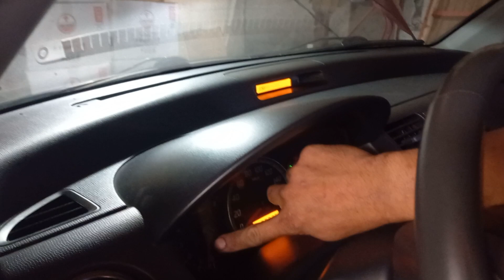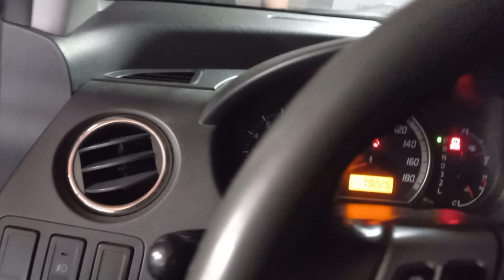pano mag check pag bibili ng 2ndhand car Lalo na sa matic transmission